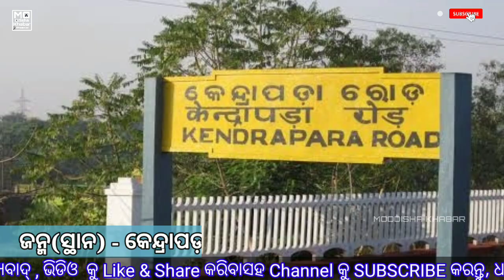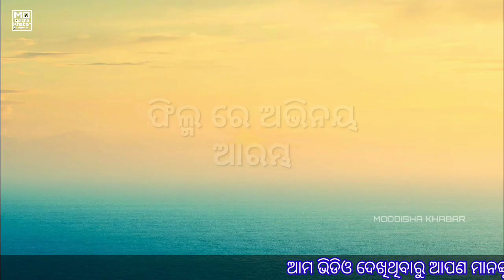Odia Album actress Leslie Tripathy!! Leslie Tripathy biography and family details video!! lifestory